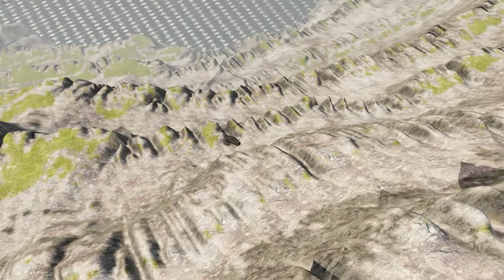Cars vs Leap of Death Deep Water | BeamNG drive #299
Just witnessed an insane Cars vs Leap of Death Deep Water stunt on BeamNG drive! 😱🚗 This game never fails to amaze me with its realistic physics and mind-blowing crashes. Who would've thought cars could survive such crazy jumps into deep water? 🌊🤯 Definitely a must-try for all adrenaline junkies out there!